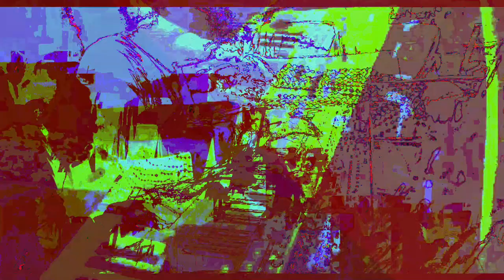[EPILEPSY WARNING] Movie 23 05 20 20h24m24s *Photosensitivity Warning*